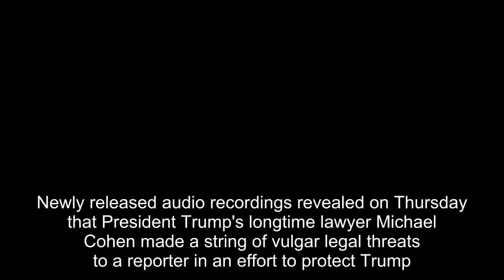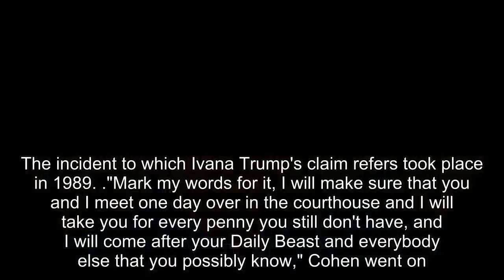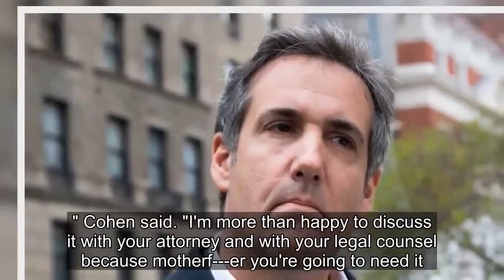Audiotapes of Michael Cohen released, How Michael Cohen Protects Trump By Making Legal Threats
Once I have received your message and determined you are the proper owner of this content we will have it removed, for sure.